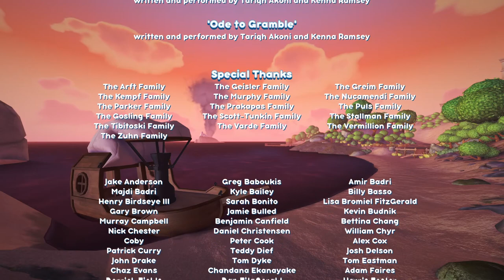Bugsnax [10F] Get Snax'd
I enjoyed Bugsnax. Capturing the bugs was enjoyable, although I didn't have any drive to catch them all. The characters were compelling enough, although I didn't have any desire to finish all their sidequests. The story was intriguing, but it didn't land the ending. Not a perfect game, but a good enough time.